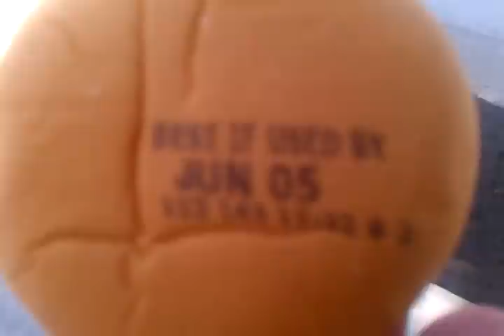Found this in my burger buns.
Was grilling out and the time to toast the burger buns came. Is this where they print the best if used by dates now?